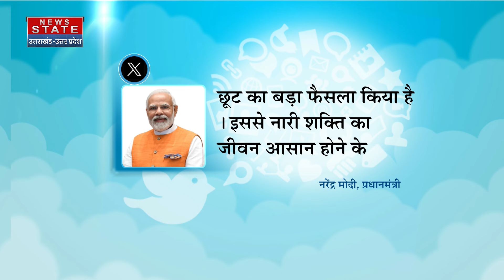LPG Cylinder Price: महिला दिवस पर महिलाओं को PM Modi की बड़ी सौगात, घट गए सिलेंडर के दाम! Breaking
LPG Cylinder Price: महिला दिवस पर महिलाओं को पीएम मोदी की बड़ी सौगात, घट गए सिलेंडर के दाम! Breaking

News State Apps डाउनलोड करें:
Download Android and iOS Apps for more updates: